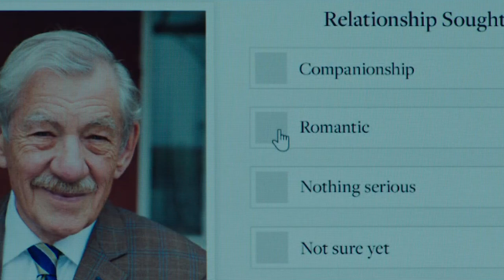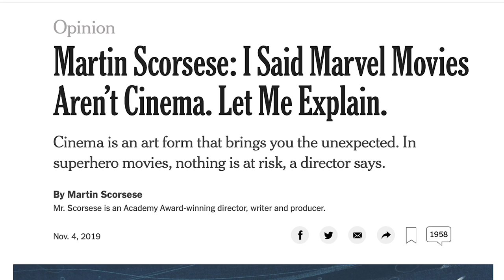The Good Liar Director Bill Condon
Oscar-winning director Bill Condon talks about his latest movie The Good Liar which stars Ian McKellen and Helen Mirren. We discuss his career, working with his legendary lead actors and of course the best film ever made FX2!!!